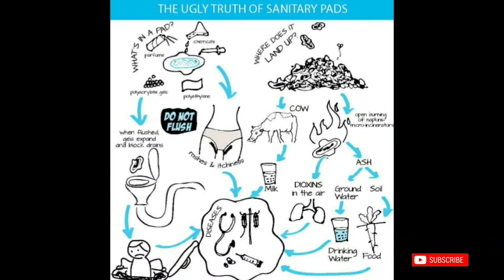Herbal Napkin | Say bye to Dioxin Napkins | Sankari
Herbal Napkin - Napkin - Periods - PCOD & PCOS reasins - Questions Every Girl Wants to Ask a Gynaecologist! - Effects of Dioxin in sanitary napkin - Dioxin - Gynecologist - SouthScope Tamil

This Video is a eye opener session for women.

Malar Herbal Naptkins
Mrs.Sankari

Chitra Murali's Kitchen - Katrathu Kaialavu - Aarokiyam Anandam - Manimozhi - Nagas Media - Uyir Organi - ASK Jhansi - Pad Man - NewsGlitz - Puthiyathalaimurai TV - Video Tester - Appatha Samayal Madurai - Dr. Mangal Kumar

The chemically made Sanitary Napkins which available in market are the fundamental reason for women Gyno issues and infertility. Mrs. Sankari giving many eye opening sessions in various colleges and apartments, also she is running a Organic Herbal Napkin manufacturing plant and servicing to women.

பெண்கள் பயன்படுத்தும் சேனிடரி நேப்கின் சரியானதா? வந்தாச்சு இயற்கை நாப்கின்! Organic Napkins பாதுகாப்பான மூலிகை நாப்கின் ! மூலிகை நாப்கின் பற்றி தெரியுமா? பெண்களின் மாத பிரச்சனைக்கு தீர்வு - மூலிகை நாப்கின் சுற்றுச்சூழலை மாசுபடுத்தாத,எளிதில் மக்க கூடிய , பக்க விளைவுகள் இல்லாத இயற்கை பொருள்களால் ஆன நாப்கின்கள்.